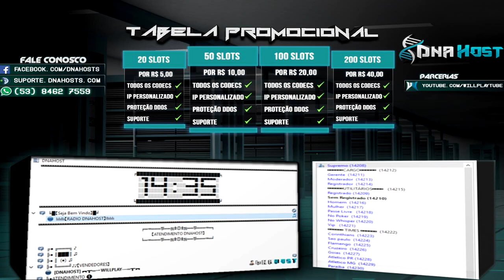BETA #70 BONDE DA RPK VIP ! FOI COMÉDIA!